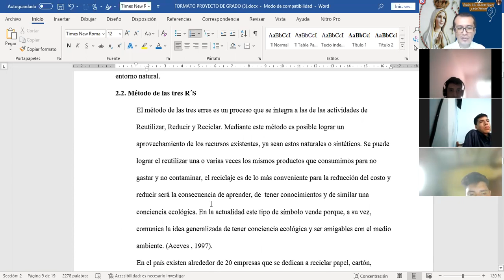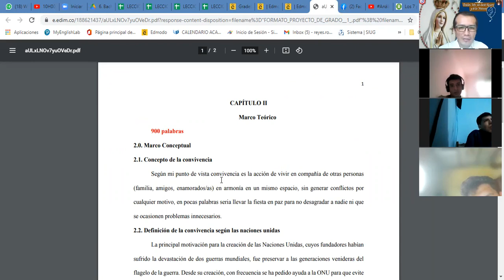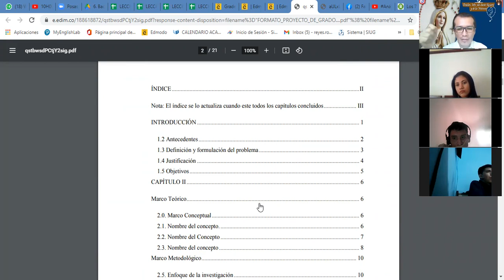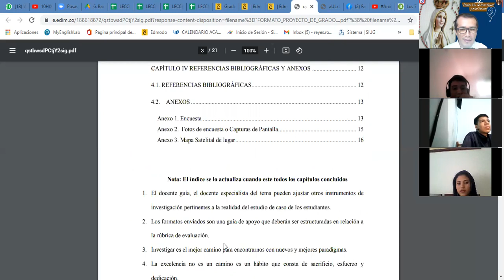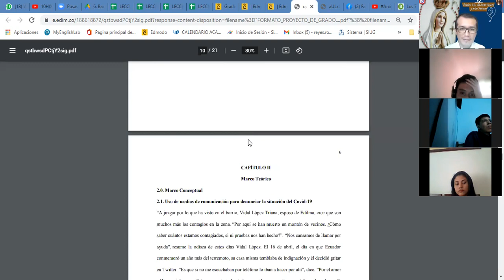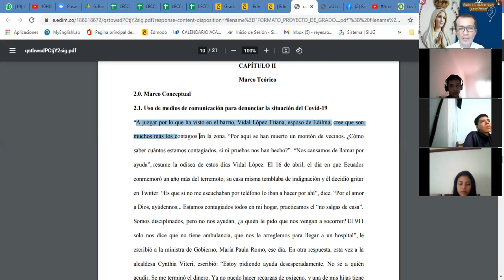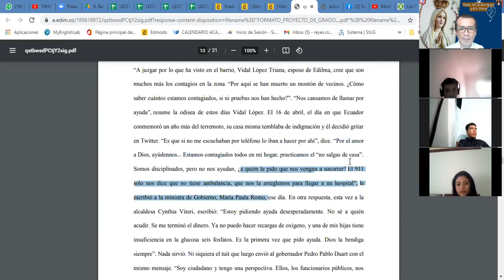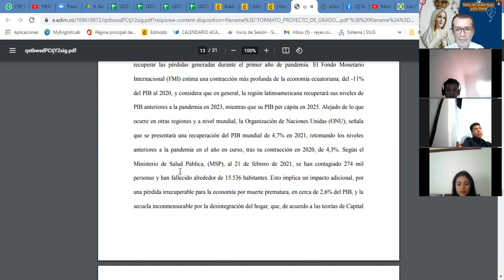3 BGU B - INVESTIGACIÓN -TEMA 4 - 2/2